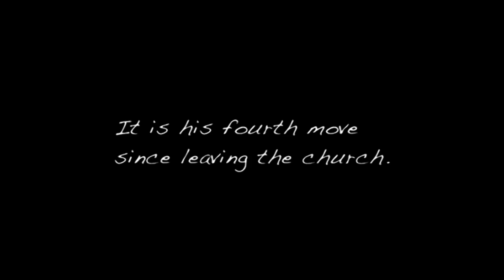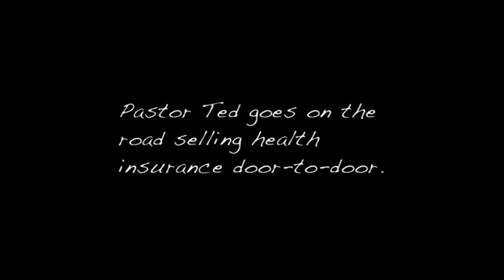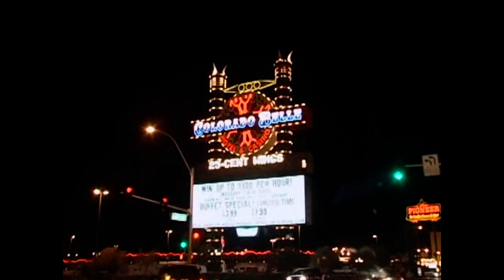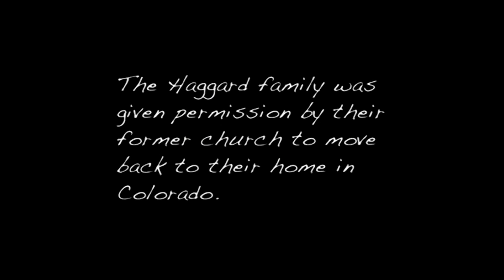The Trials of Ted Haggard Part 3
Surely Ted's "problem" is reasonably compelling anecdotal evidence that being attracted to the same sex is not a life style choice...that is he didn't choose it, he chose evangelical Christianity...but none the less he was chosen...genetically?

The message of the documentary is also a concise indictment of the distinct lack of care for the "unrighteous" demonstrated by Ted's brand of Christianity and should be broadcast in fundamentalist evangelical churches as a moral lesson their bible apparently fails to teach them.

The point I guess is not necessarily the failure of fundamentalist Christians to walk their walk...it is that the walk itself is fundamentally flawed - the literal acceptance of implausible and unnatural moral standards fill otherwise rational minds with a twisted legacy of ancient prejudice and conceit, the only consolation being the relativists dream of escaping such an "objective morality" via grace. The situation is ludicrous. Of course you require grace to be saved ( from something??) because if the standards you set for yourself were not broken everyone would be absolutely miserable, which also explains why they are so frequently broken.